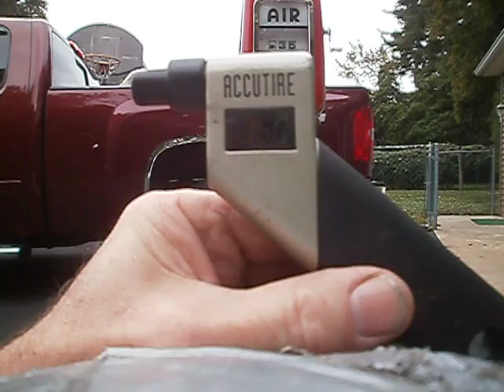Eco Tireflator Model 98 Meter 29 011